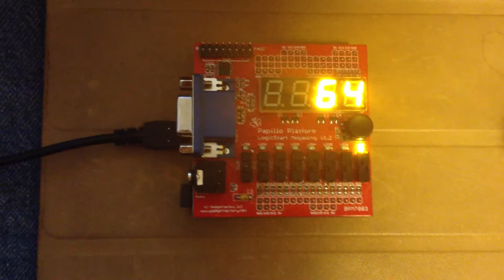papilio one counter, decimal with leading zeroes suppressed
It's easy to make it count in hex, slightly harder to get it to count in decimal, slightly harder still to make it suppress leading zeroes (you can turn that on and off with a switch, as shown).

Note that I'm sharing this not because it's amazingly impressive, but more to document my own progress as I learn to program FPGAs with VHDL and Verilog.

Being a software engineer has not always helped when learning how to program hardware.  I love learning something so oddly new.

Here is a link to a good VHDL tutorial using the same equipment I used in the video